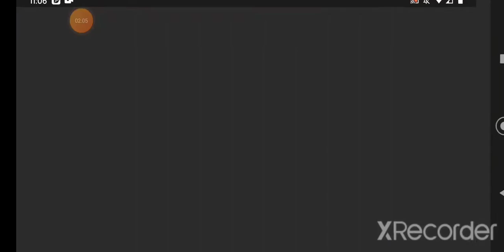roblox 3d clothes bugged